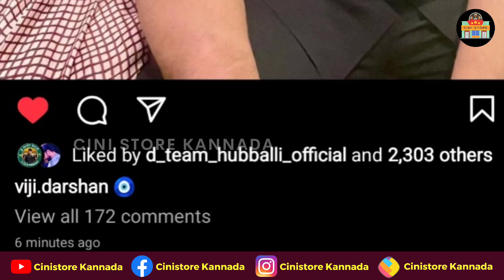ಗಂಡನಿಗೆ ಶುಭಾಶಯ ಹೇಳಿದ ದರ್ಶನ್ ಪತ್ನಿ | D Boss | Darshan Birthday | D56 | D56 Title | Kaatera